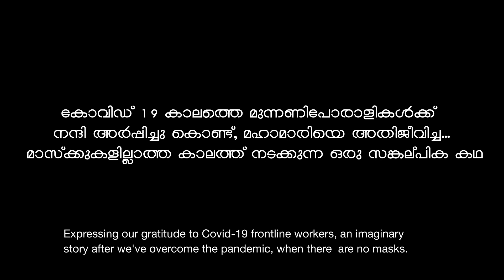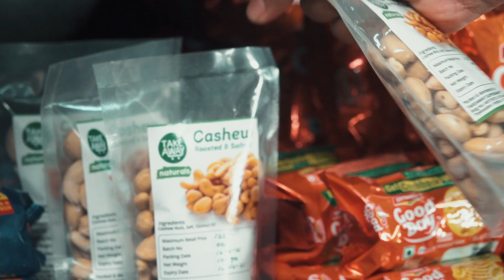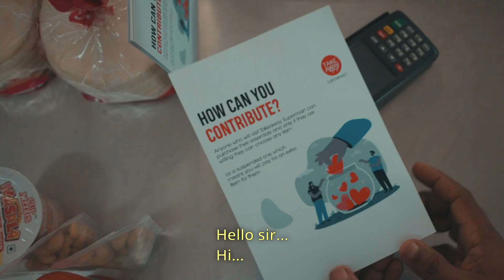ആശ്രയ (Aasraya) Suspended Essential Commodity (SEC) ആശ്രയ ഒരു യഥാർത്ഥ ആശയം - Berrysys Media Pvt Ltd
Suspended Essential Commodity (SEC)
SEC to enhance a practice among the common people to donate any essential commodities available at the store to a customer who really can’t afford to purchase their basic commodities for their daily needs.

A customer who will visit Supermarket can purchase their essentials and only if they are willing they can choose any item as a suspended one which means you will pay for an extra item..that item will set aside to be given to someone else who cannot afford and is in real need of that item. Let each contribution bring a change in the lives of many people!!

Let each contribution bring a change in the lives of many people!!

TAKEAWAY Presents
An Initiative by BERRYSYS MEDIA PVT.LTD

The Team Along,
Aneesh S | Dinesh Neelakandan | Salam Bappu
Shijith Purushothaman | Baiju Joseph | Jithin | Varun Unni
Noushad SMV | Suja Aneesh | Robin Baby Kadavil | Archana Sabu | Ajmal Haseen | Robin Andrews